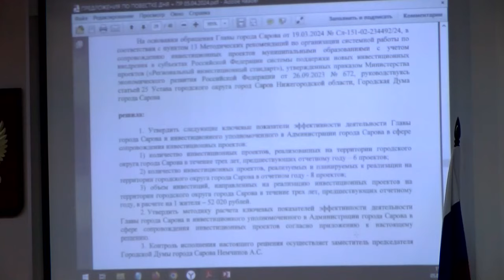На очередном заседании городской думы обсудили положение об отчёте главы по итогам работы за год